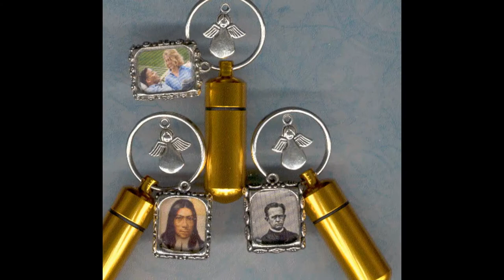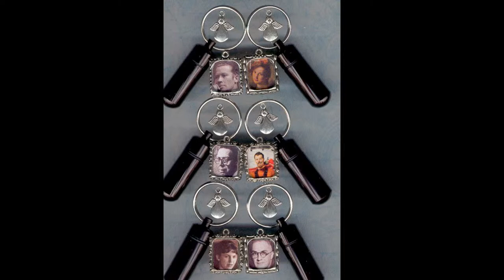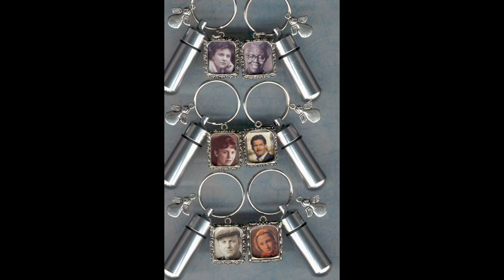Key Chain Cremation Urns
A Store You Can Trust!
When you are looking for a business you can trust, we are your number one choice because we are very serious in how we render our services. In the attempt to maintain our top-quality services, we listen to our customers. We continuously review all of the feedback we get in order to best understand how to better serve our customers. As a result, our reviews are always stellar. In short: our record speaks for itself. Get in touch with us today and we won't let you down.
Free Free Free.
We can help,visit us today.
Serving The Public For 19 Years.